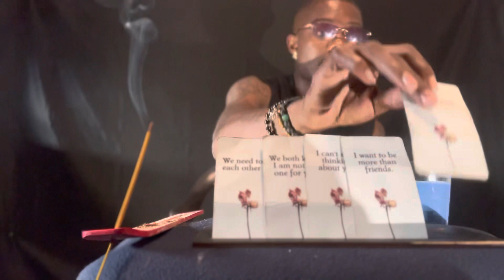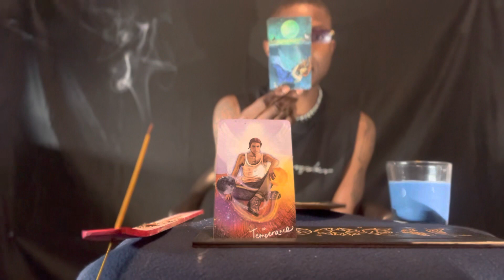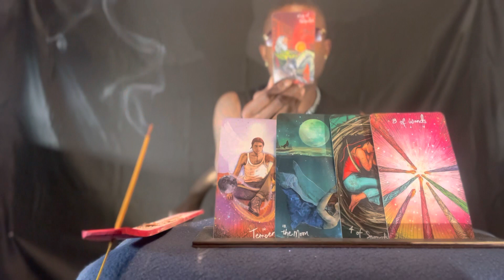AQUARIUS ♒️ YOU HAVENT HAD ALOT TO OFFER ! THAY MIGHT BE WHY THEY ARE AROUND